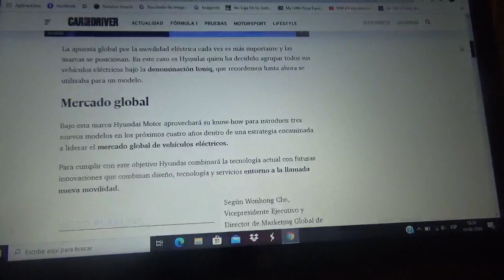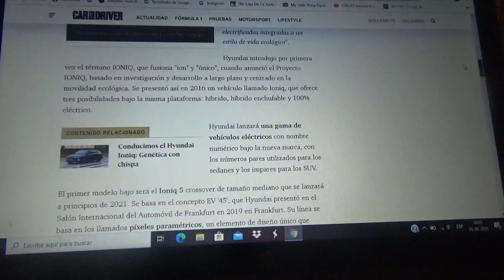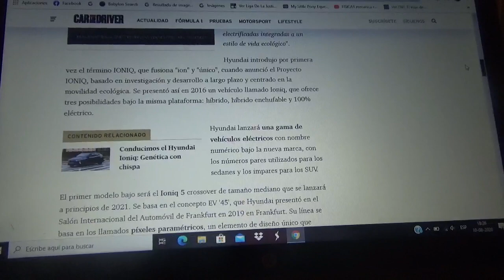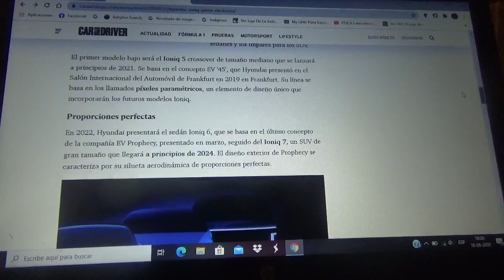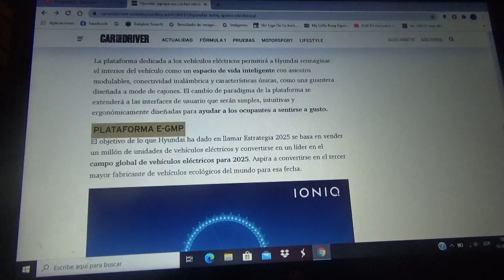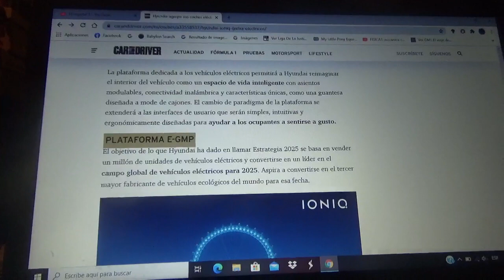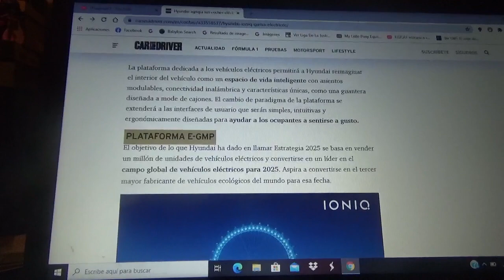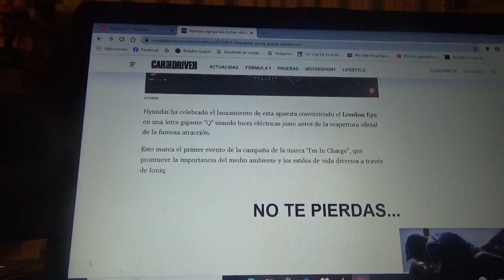Hyundai crea una nueva marca de vehículos 100% eléctricos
Se llama Ioniq la cual es ahora de un modelo de la misma compañía coreana pero también será una nueva compañía automotriz que será exclusivamente de automóviles totalmente eléctricos